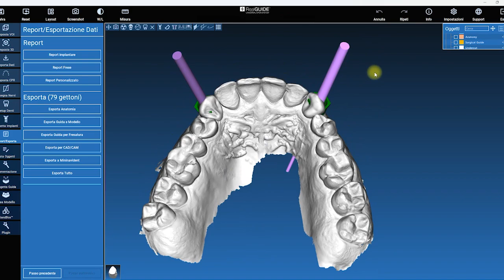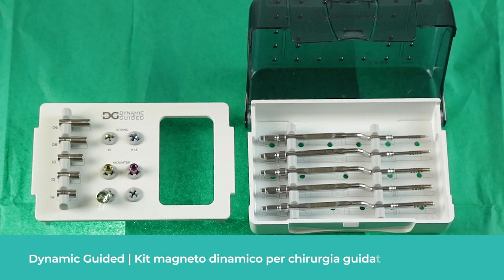Guided post extraction and immediate loading for aesthetic area - Dr. L. Tagliatesta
This minimally invasive surgery performed by Dr Luigi Tagliatesta allows the immediate fabrication of a provisional on implants even in highly aesthetic cases. The use of software for guided design makes it possible to deal with resorbed and complex post-extraction ridges while minimising surgical risk. The combination of magneto-dynamic technology and the macro-structure of the new Conex - K implants make it possible to achieve optimal primary stability in any bone situation by exploiting the bone compaction obtained by the dedicated inserts.